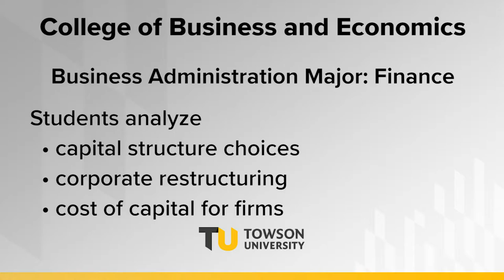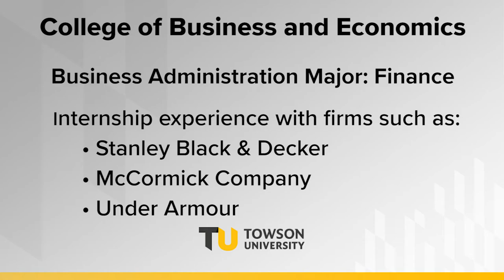Business Administration Major: Finance Track